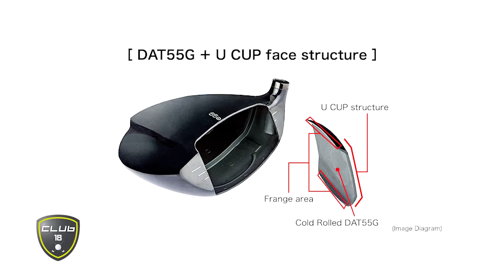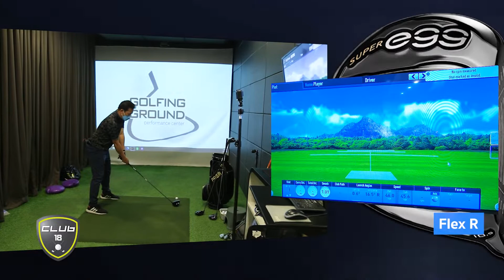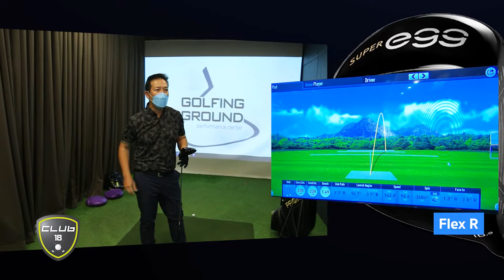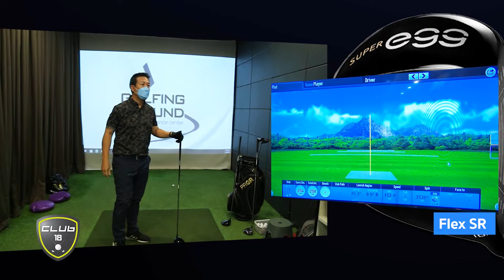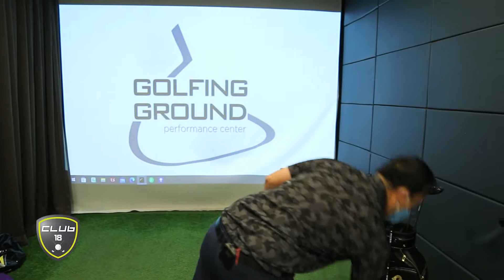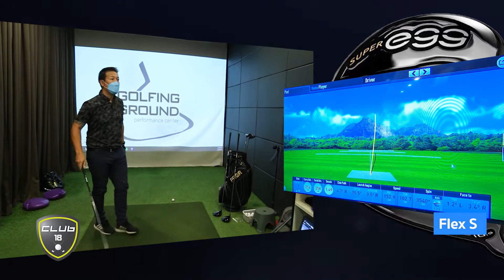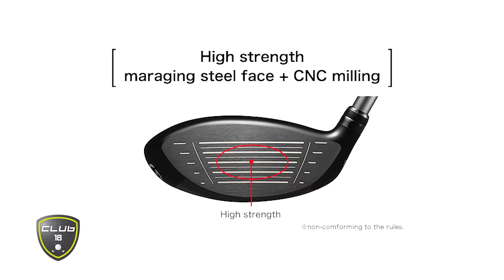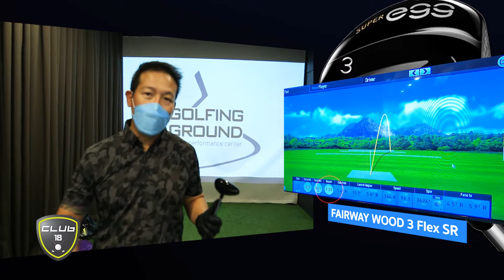และ หัวไม้ แบรนด์ PRGR รุ่น Super Egg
โปรอาร์มจะพาไปรีวิว Driver และ หัวไม้ แบรนด์ PRGR รุ่น Super Egg ไปดูกันว่าหลังจากได้ทดสอบแล้ว ผลจะออกมาเป็นยังไง

ติดตามรายการ Club 18 ผ่านช่องทางต่างๆได้ที่